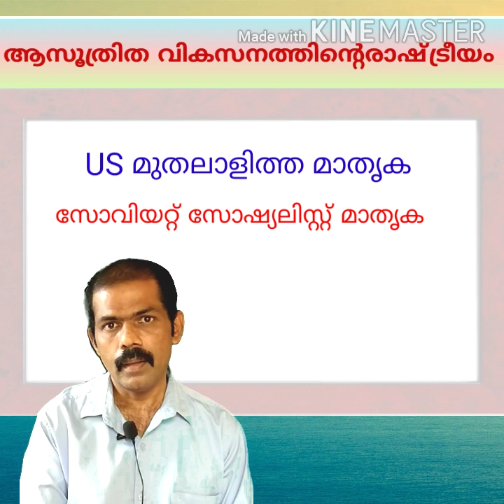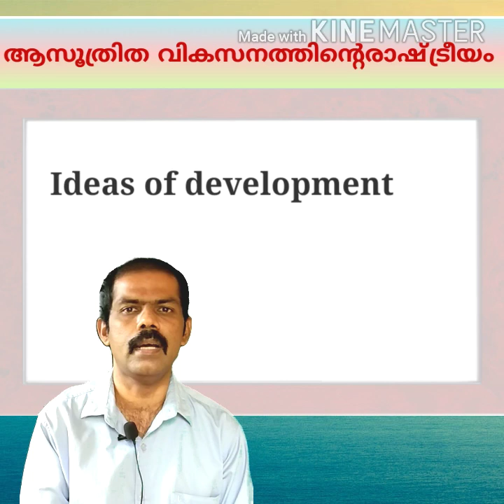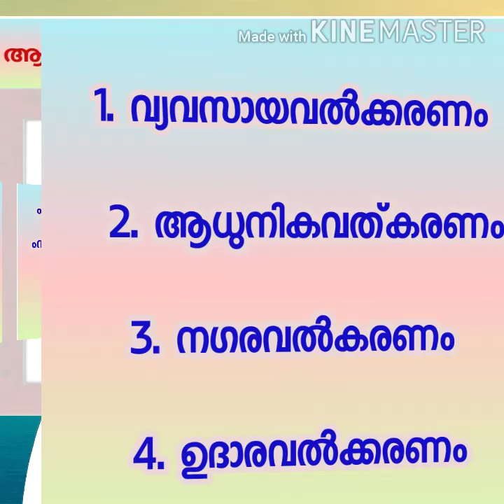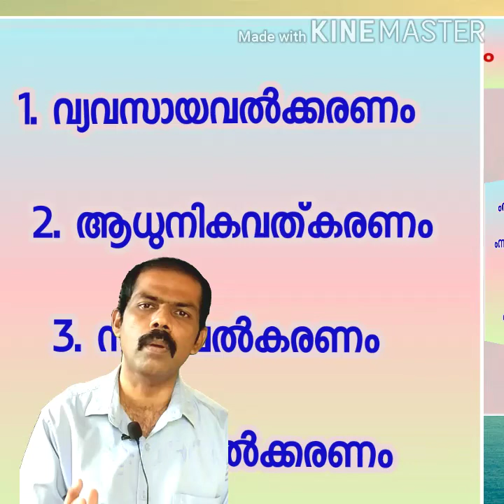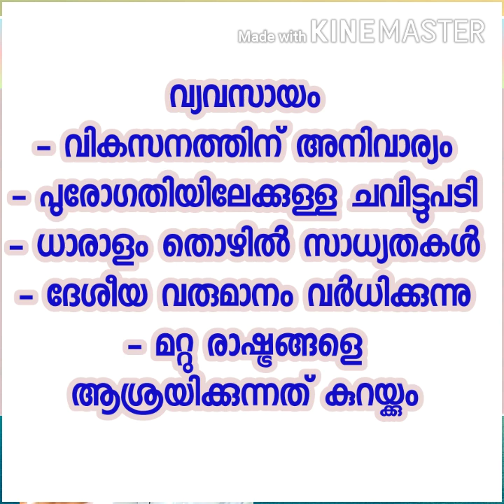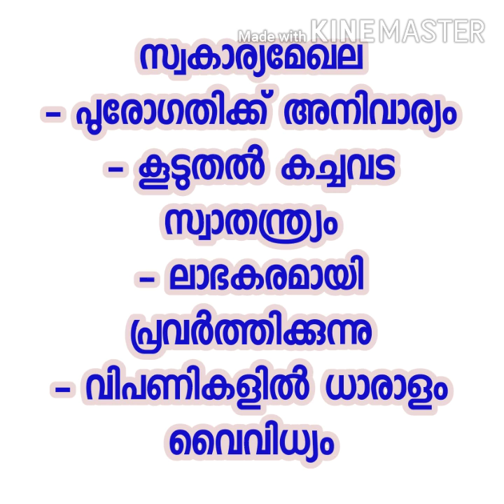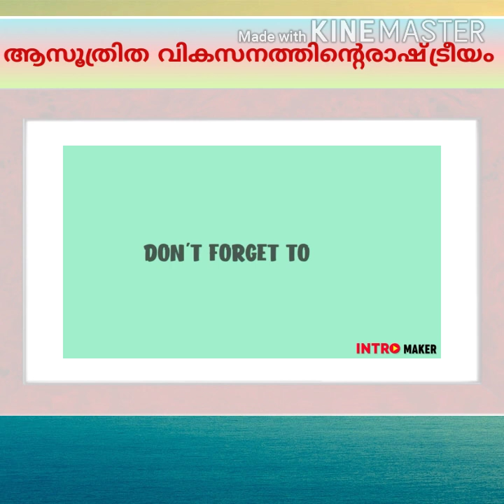Plus two Chap 3 part 1 |Politics of Planned Development |planned development,development models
explaining planned developments and models of developments at higher secondary level.discussing the importance of agriculture against industry.
educational
politics vlog by naushad